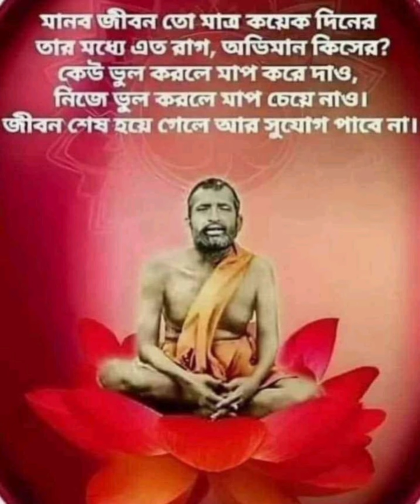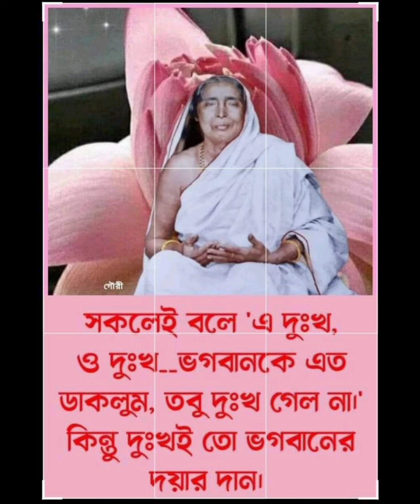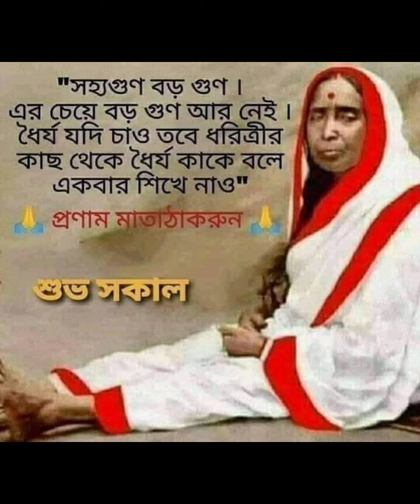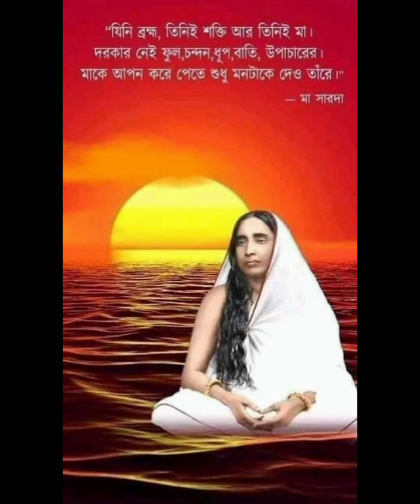শ্রীমা বলিলেন, এবার যারা ঠাকুরের কৃপার গণ্ডির মধ্যে এসে পড়েছে তাদের শেষ জন্ম। তাদের আর ভয় নেই।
। মমতাময়ী মা আমাদের।  শ্রী শ্রী মায়ের  কথা। মায়ের  সন্ন্যাসী সন্তান স্বামী বাসুদেবানন্দজীর স্মৃতিতে   শ্রী শ্রী সারদা মায়ের অমৃত কথা। মায়ের সন্তানদের জন্য সারদা মায়ের অমৃত উপদেশাবলী।প্রথম পর্ব।

Thanks.